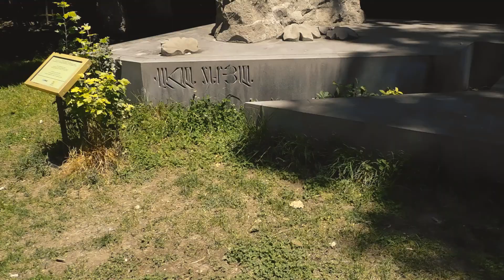Yerevan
City Yerevan